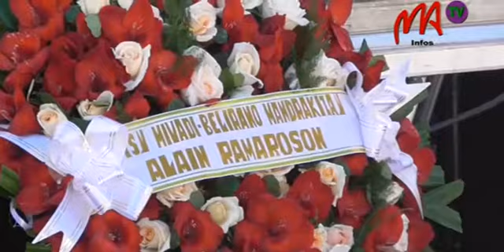01 13 MAI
Les parlementaires pour le changement ont tenu à marquer d’une pierre blanche la commémoration de la date du 13 mai hier, sur le parvis de l’hôtel de ville d’Analakely. Ils ont convenu, avec leurs partisans, de se vêtir de blanc. Un culte œcuménique a été célébré.